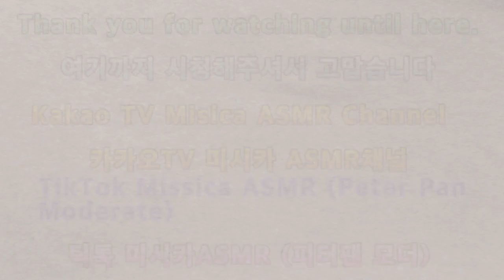2023 모바일게임 Heart's Medicine2 2023 Mobile Game Heart's Medicine2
안녕하세요골드님&시청자팬분반갑습니다미시카에요저의채널에방문해주셔서고맙습니다이번영상은바로2023새해모바일게임Heart's Medicine2입니다이번엔모바일게임으로만들어본영상이에요오랜만인것같네요우리골드님들잘지내셨나요저도잘지내고있어요요새바쁘긴했지만요이번영상은모바일게임Heart's Medicine2를플레이해보았어요나름재미있는것같아요오랜만에하다보니예전생각도나는것같더라고요어떤게임이던할때마다느낌이다른것같아요게임마다장르가달라서그런게아닐까싶네요혼자서영상만드는게쉬운일이아니잖아요그렇다보니잘안되는것도있는것같아서힘들때도있지만그래도저의영상을봐주시는분들이계시는것만으로저는이일을하는게후회되지는않고좋은것같아요이번영상도편안하게즐기면서재밌게시청해주세요고맙습니다저의영상을보시고조금이나마힘이되시길바래요감사합니다저의영상이재미있으셨다면구독&좋아요&알림설정을하셔서새로운비디오를시청하세요저의또다른채널인카카오TV Misika(미시카ASMR)채널도많이방문해주시고시청해주세요저의랜선아빠이신한국아빠피터님을소개할께요현재이분은DadASMR(아빠ASMR)과다양한분야를하고계세요ASMR이란백색소음으로자율감각쾌락반응으로뇌를편안하게해주고심리적으로안정을주는소리에요예를들어물소리&바람소리가대표적이에요유튜브PETER아저씨의옥탑방ASMR을검색하셔서영상을보시고재미있으시다면구독을눌러주시고알림설정도해주세요감사합니다네이버TV방송인문정호
Hello, Gold and viewers. Nice to meet youIt's Missica. Thank you for visiting my channelThis video is 2023 New Year mobile game Heart's Medicine 2This is a video that I made with a mobile gameIt's been a whileGolden, how have you beenI'm fine, too.I've been busy latelyIn this video, I played the mobile game Heart's Medicine 2I think it's funSince it's been a while, it reminds me of the pastI think it feels different every time I play a gameI think it's because each game has a different genreIt's not easy to make a video by yourselfThere are times when it's hard because it doesn't seem to work well, but I don't regret doing this just because there are people watching my videoPlease enjoy this video and enjoy itThank you. I hope you watch my video and it gives you strengthThank you. If you enjoyed my video, please subscribe and likePlease set the notification and watch the new videoPlease visit my other channel, Kakao TV Misika (Missika ASMR) and watch itLet me introduce Peter, who is my online dadNow he's doing a lot of Dad ASMR and a lot of other stuffASMR is a white noise that makes your brain comfortable and psychologically stable through self-sensory responseFor example, the sound of water and wind is typicalPlease search YouTube PETER's Rooftop ASMR, watch the video, and if you like it, press subscribe and set the notificationThank you. Please support and follow Peter ASMR and Peter Father-in-law on NAVER TV network Moon Jung-ho TikTok.